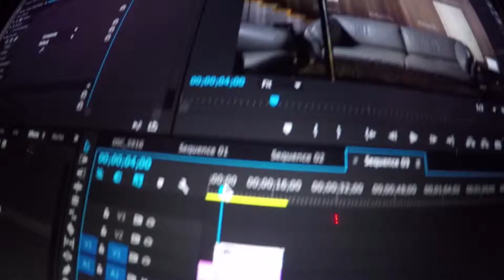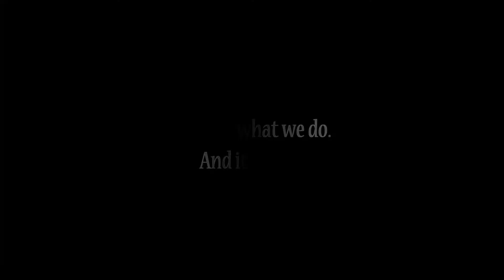Making Magic - Making of "Magic of the Seasons"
What were you doing a week ago today? We spent our day making magic happen for our new spot for Global Winter Wonderland and their event opening November 14th at Cal Expo in Sacramento.